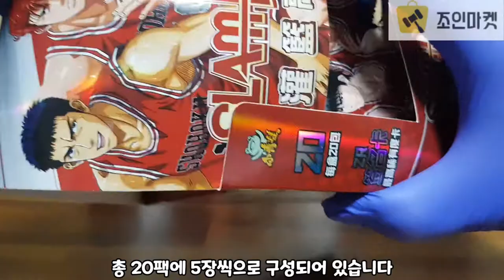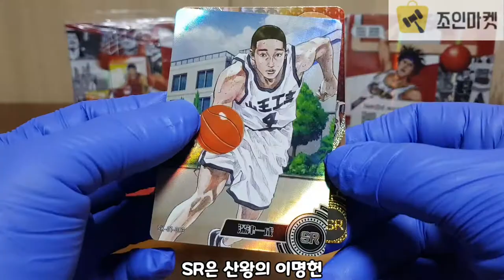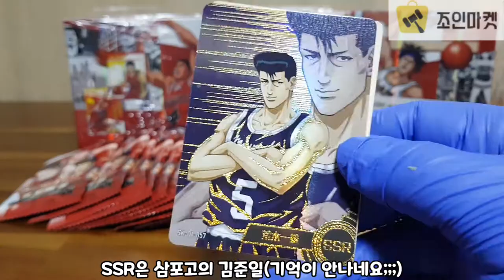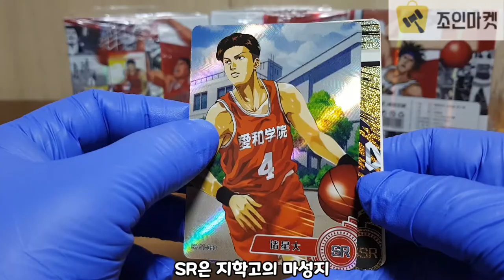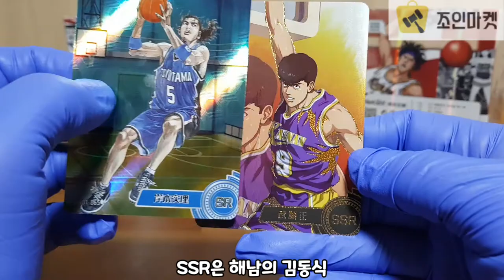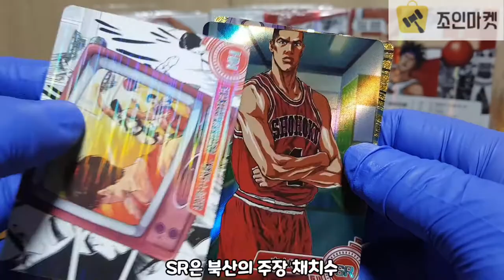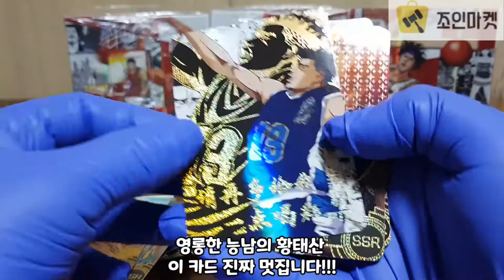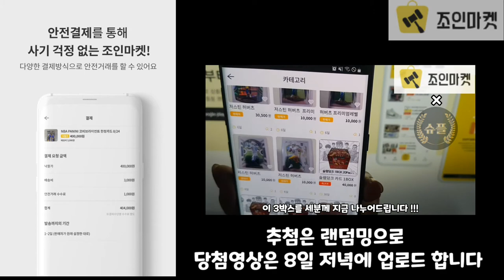추억의 농구 만화! 슬램덩크!!!이제는 카드로 만나보자~(이벤트마감)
(이벤트 마감)
추억소환! 슬램덩크를 카드로 만나보자!!!
강백호?채소연???
영상을 다보면 박스까지 준다고!!!
조인마켓과 함께하는 7월 이벤트
지금 확인하시죠!